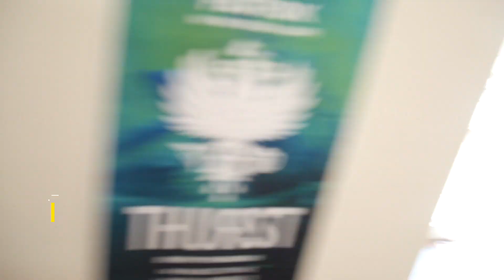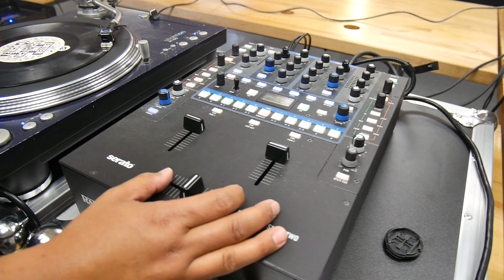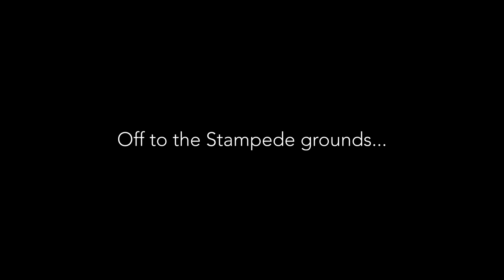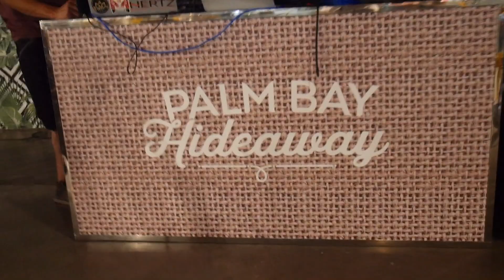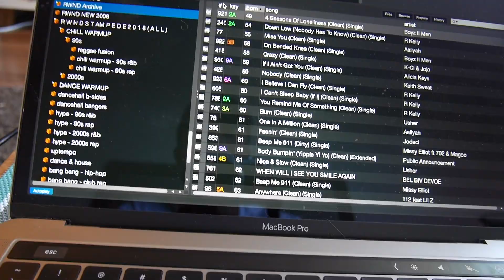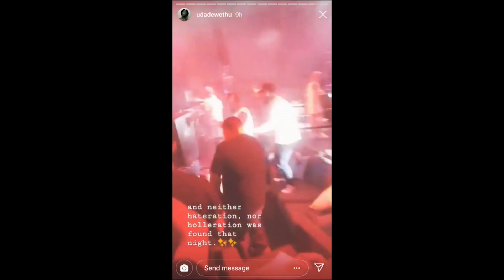C-SIK Vlog 4: A Week in My City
I realized I haven’t made a vlog in awhile so thought I’d get back to it. First week of Stampede got pretty busy so I took my camera around and documented some stuff.

This episode starts off at Beat Drop during Skratcher (an open turntable scratch session where DJs get together on a Saturday to jam with each other) then takes you on a little behind the scenes before the annual Stampede version of the Rewind party. Next up, I follow my students, DJ Madly and ANAND on a gig at the actual Calgary Stampede grounds…spend a day kicking it with a film crew for a mini doc on me (link to doc below), then cap the first Stampede weekend off with the Rewind event at Knoxvilles Calgary tent. It was a fun start to a crazy 10 days in the city and turned nto a pretty fun vlog.

C-SIK Vlog 4
A Week in My City

DJ Prime - Power of F S.O.U.L.
Chiddy Bang - Ray Charles
Ticklish - My Love VIP